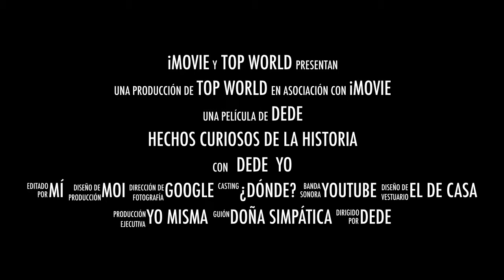Crece la sagrada familia